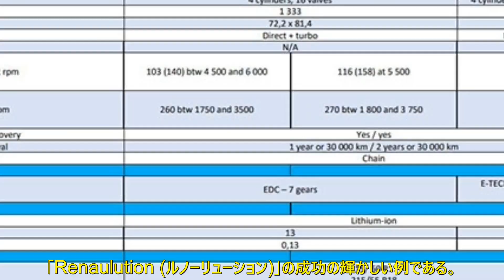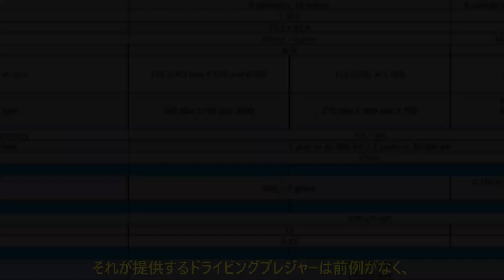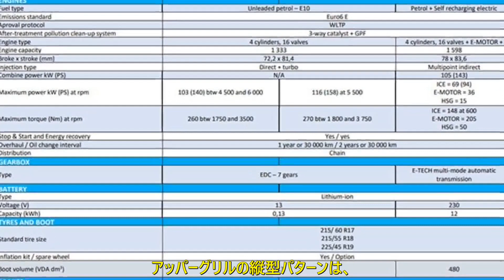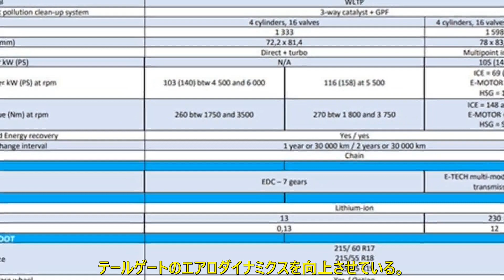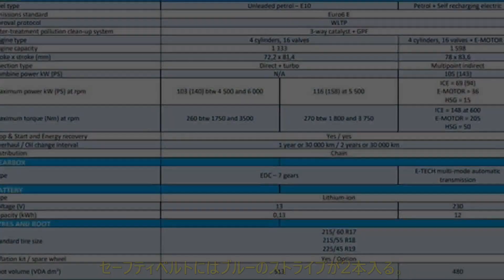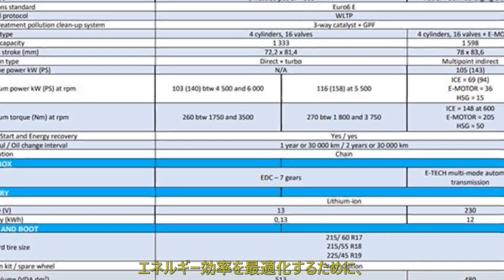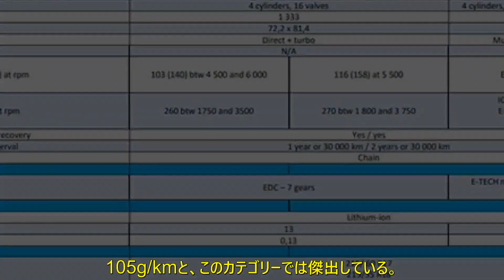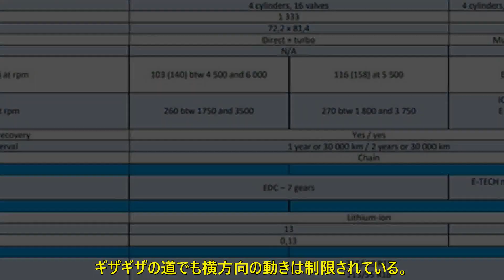これまで以上に”ヌーヴェルヴァーグ”！ 新型「ルノー アルカナ」は個性的な外観が魅力の1台 | 車の話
スポーティでシックな雰囲気の上級グレード「エスプリ アルピーヌ」を新たに設定。3つのトリムと豊富なテクノロジーで、ワンランク上の上質感を演出

2020年10月に欧州仕様で発表された「ルノー・アルカナ」は、グループ・ルノーの新戦略計画「Renaulution (ルノーリューション)」の成功の輝かしい例である。

エスプリ アルピーヌ